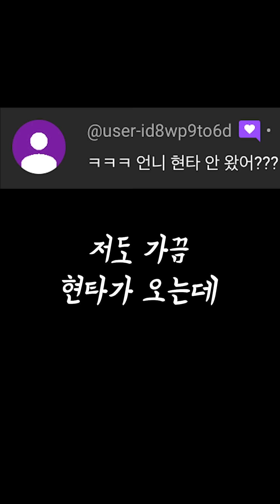김켈리 현타 시리즈 몰아보기